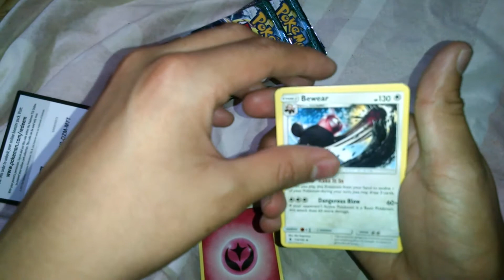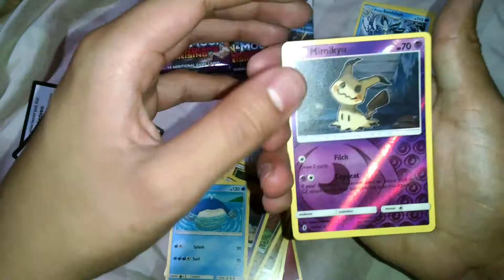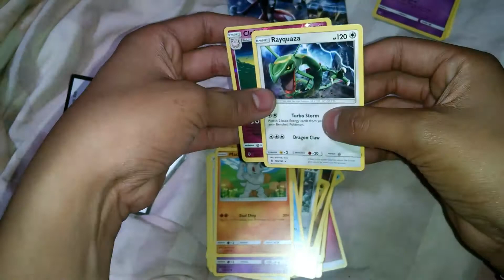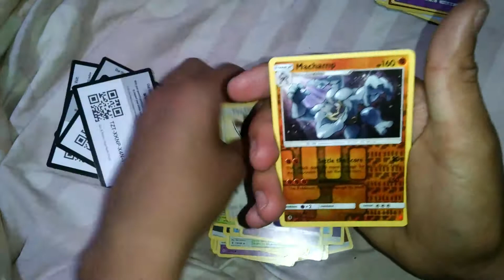Pokemon Guardians Rising Booster Packs